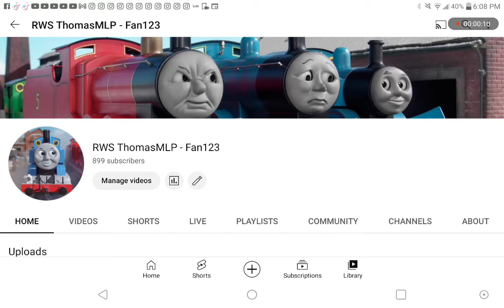I'm Almost To 900 Subscribers Y'all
@isaiahrodriguez896, @ashlymenard5780, @downeystudios2001, @Mascott2004, @E2CF2004, @tobythetramengine0732, @bridazzel7588, & Others